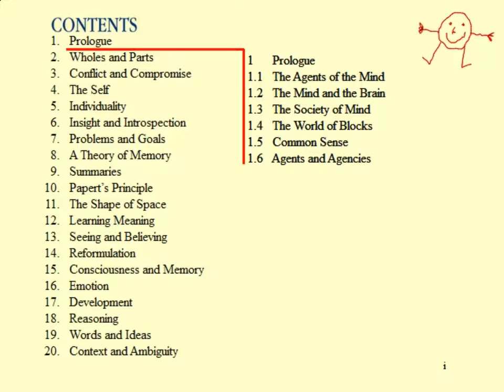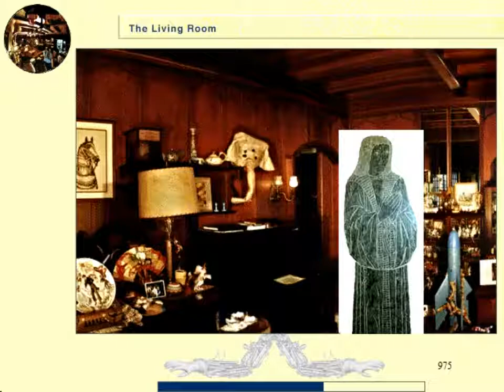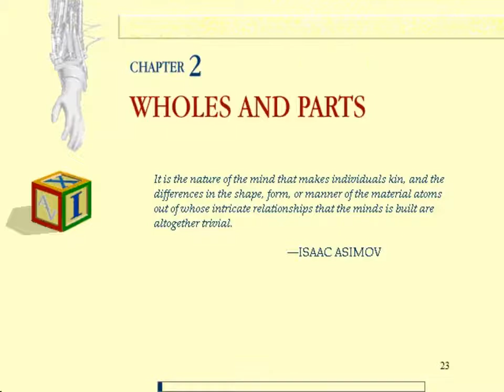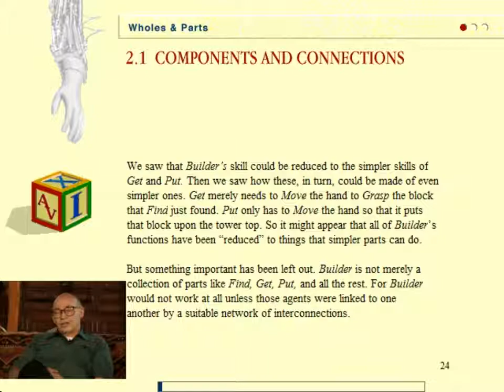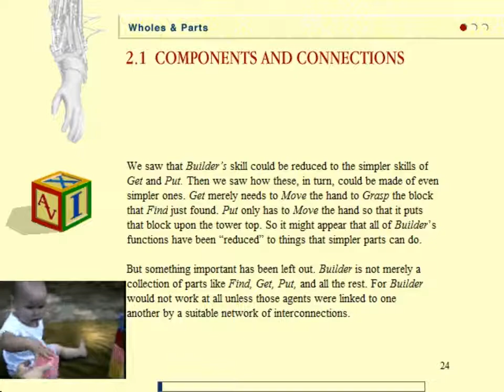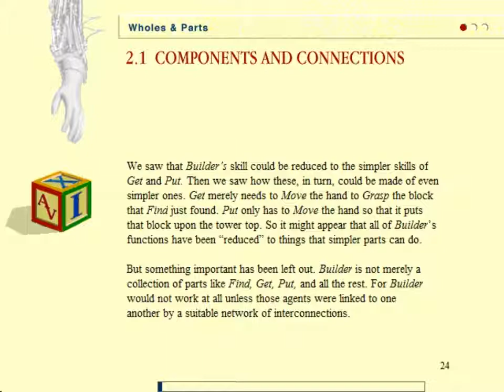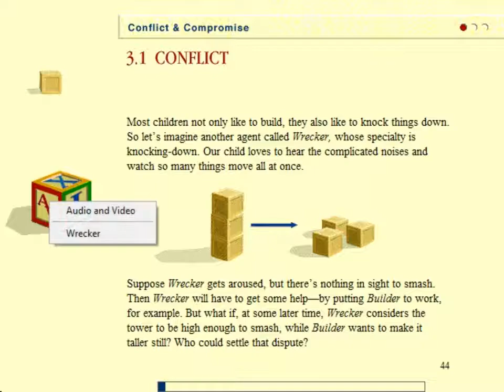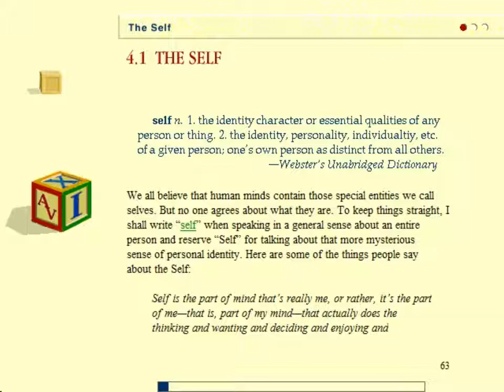First Person: Marvin Minsky - The Society of Mind CD-ROM (1994) - Part 2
The Voyager Company